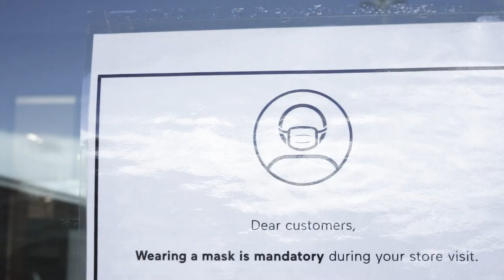The First Ever Mask Commercial!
Message @Hanjimitro on instagram to get your free mask.